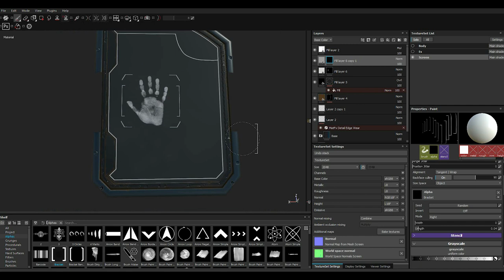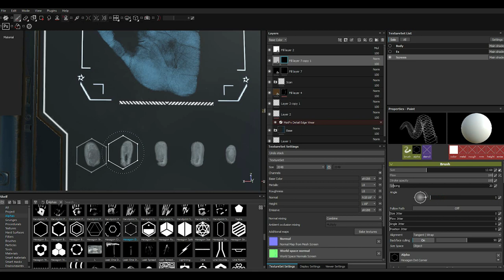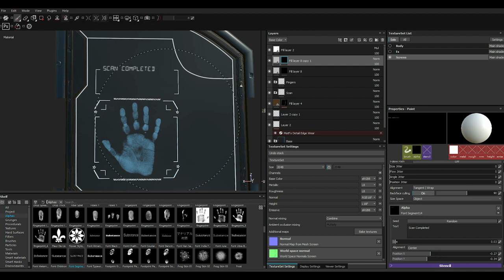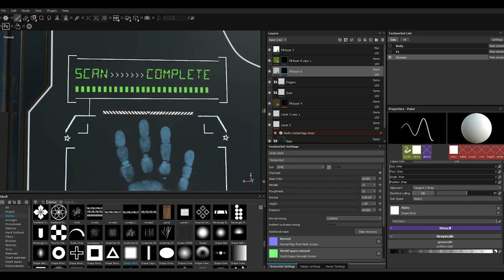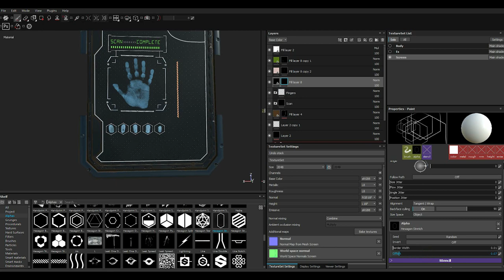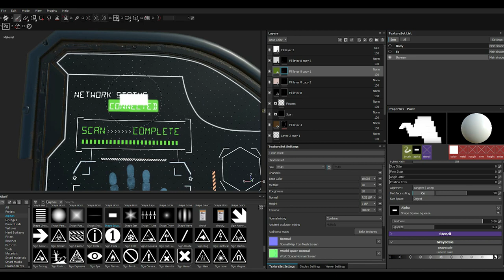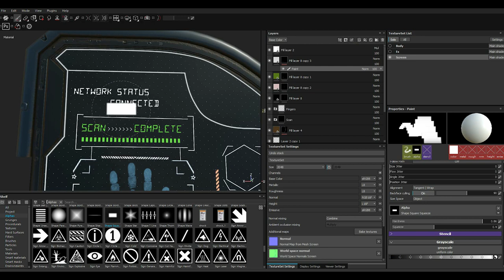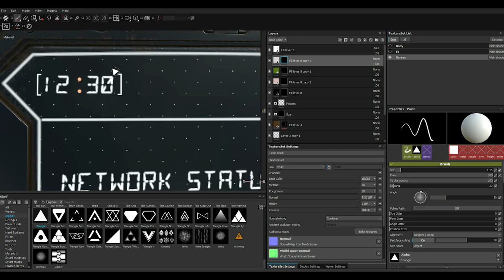Making of sci fi gadget 3ds max- Substance painter tutorial part - 4